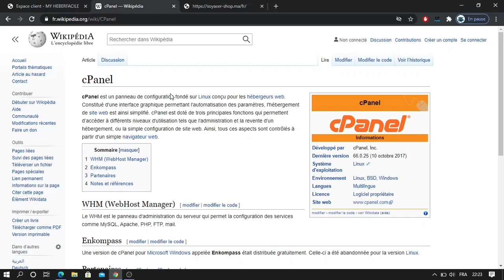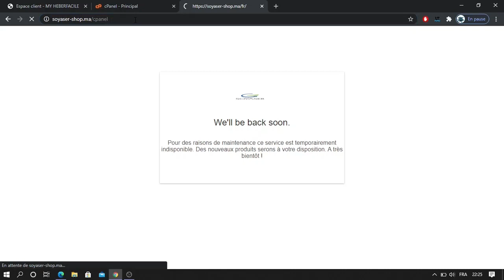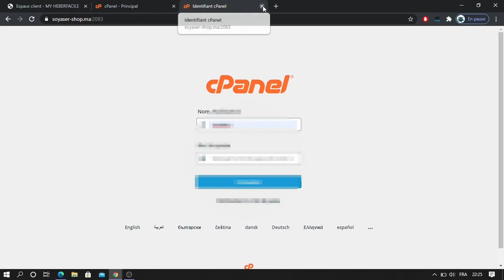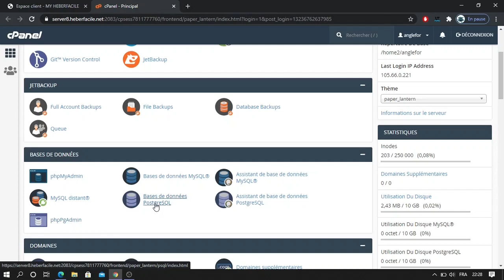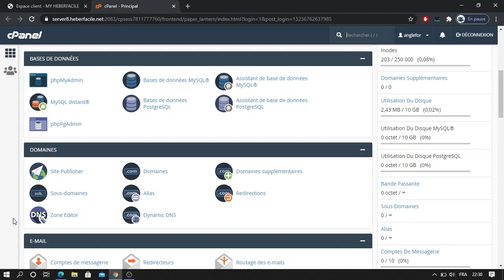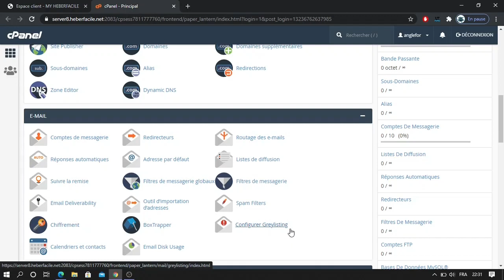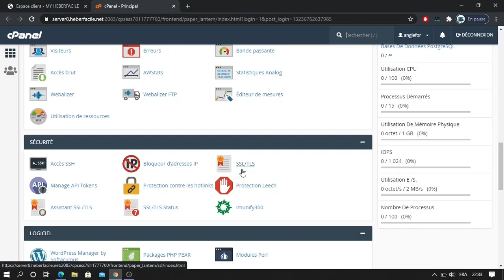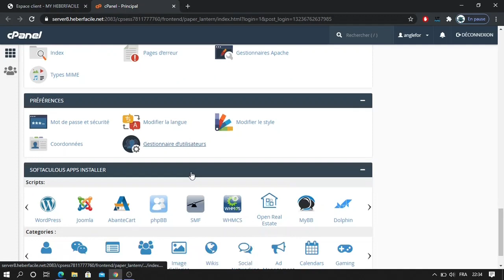Découverte de cPanel : Familiarisation et Navigation Facile | Gérer Votre Hébergement Web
Bienvenue dans ce guide de découverte de cPanel ! Dans cette vidéo, nous allons vous montrer comment vous familiariser avec cPanel et naviguer facilement à travers cette puissante interface de gestion pour votre hébergement web.

cPanel est un panneau de contrôle populaire utilisé par de nombreux hébergeurs web pour vous permettre de gérer facilement votre site web, vos bases de données, vos comptes e-mails et bien plus encore. Que vous soyez novice ou utilisateur expérimenté, cette vidéo vous aidera à tirer le meilleur parti de cPanel.

Dans ce tutoriel, nous vous guiderons pas à pas pour explorer les différentes sections de cPanel, telles que la gestion des fichiers, la configuration des domaines, la gestion des bases de données, et la création d'adresses e-mails personnalisées.

Vous apprendrez également comment installer des applications web en un clic, accéder aux statistiques de votre site, et configurer des mesures de sécurité pour protéger votre site et vos données.

Rejoignez-nous pour maîtriser cPanel et gérer efficacement votre hébergement web. Préparez-vous à gagner en autonomie dans la gestion de votre hébergement grâce à cPanel !